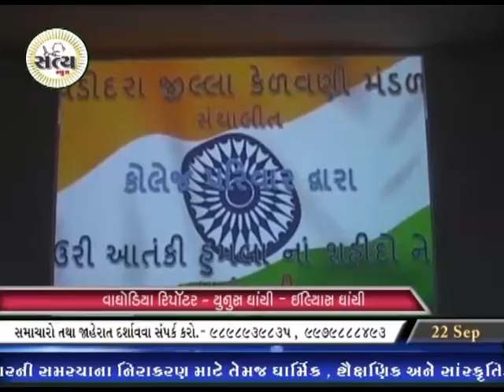SAHID JAWAN SRADDHANJALI - DABHOI